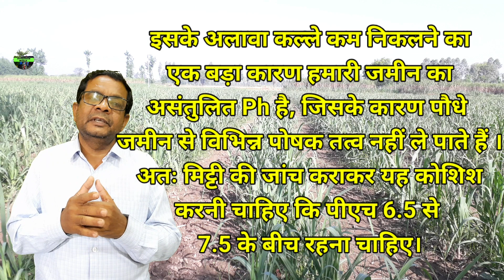Sugarcane Tillers | गन्ने में कम कल्ले निकलने के कारण | Ganne ki kheti